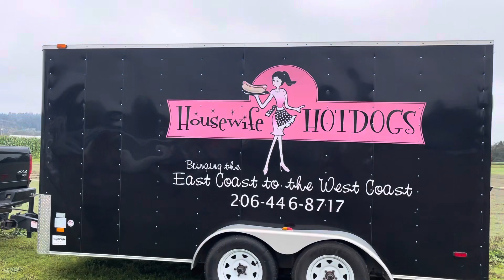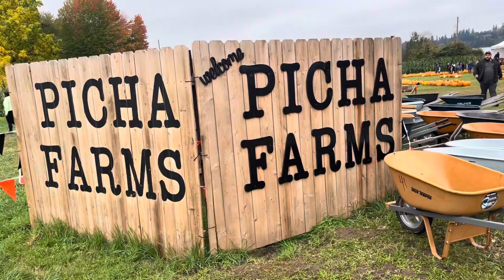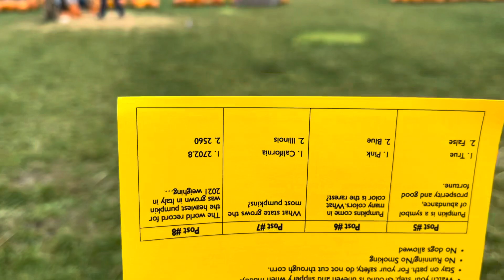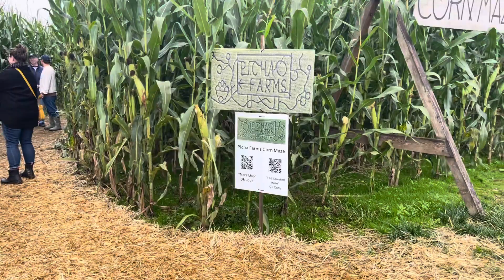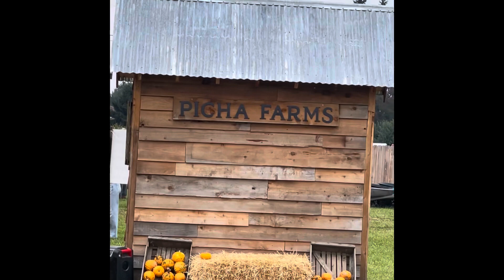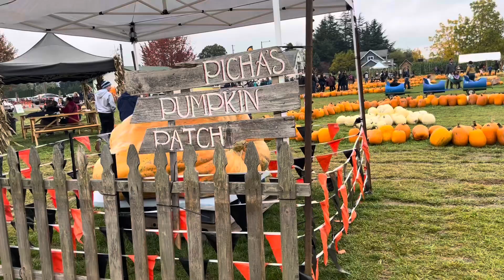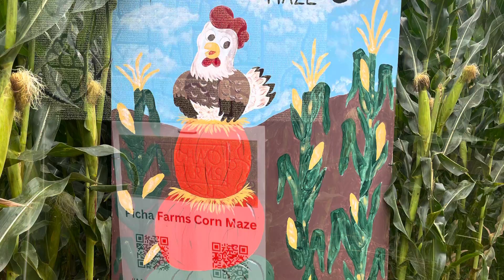PICHA FARM Pumpkin Patch/enjoying the day with my friends…